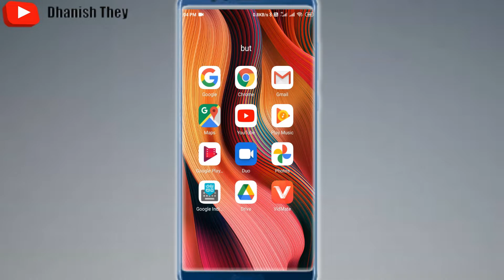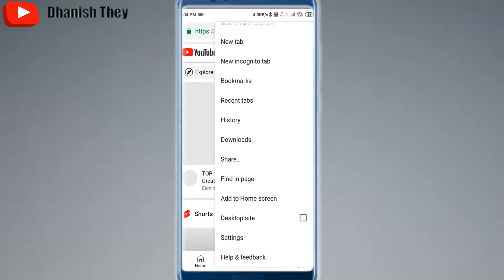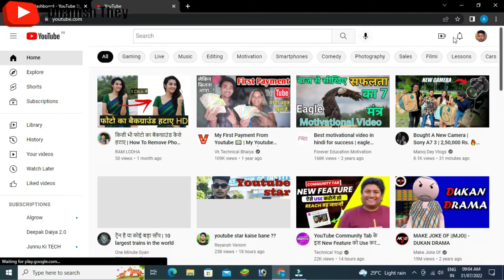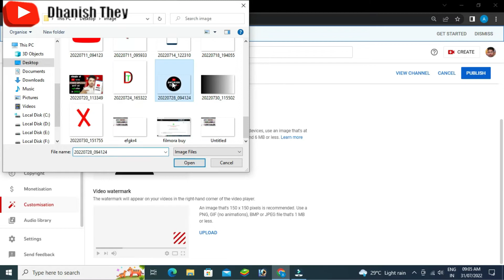Important Settings for YouTube Channel 2022 || subscriber kaise badhaye | branding logo kaise lagaye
Important Settings for YouTube Channel 2022 || subscriber kaise badhaye ||how to increase subscriber

branding logo kaise lagaye
youtube branding watermark kaise lagaye
all youtuber ke liye important settings